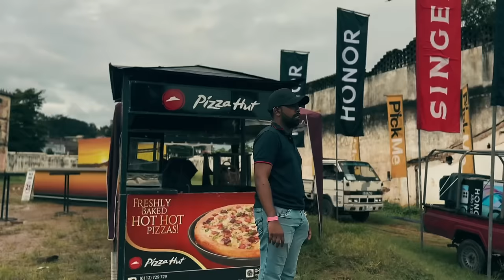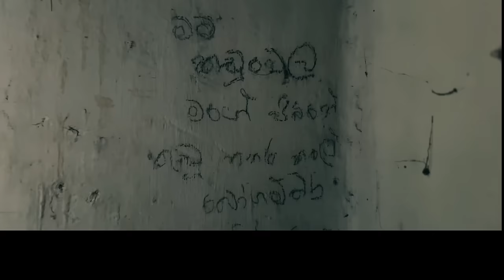සෙට් එකම හිරේ දැම්මා | Infinity Sundown Live in Kandy 2023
📍 LOCATION - BOGAMBARA PRISON PARK ARENA.

Main Channel -   @InfinitySL
Vlog Channel -  @DailyDoseOfInfinity